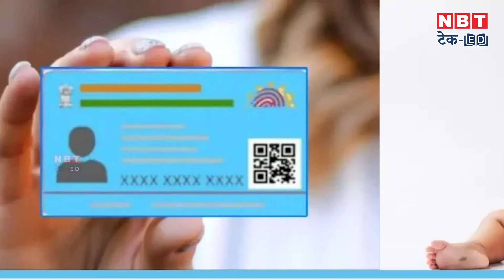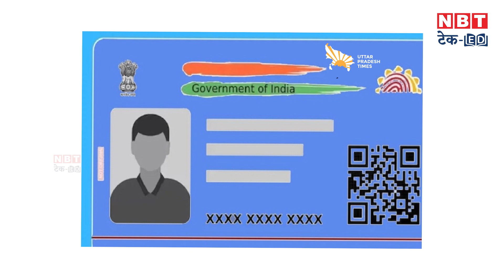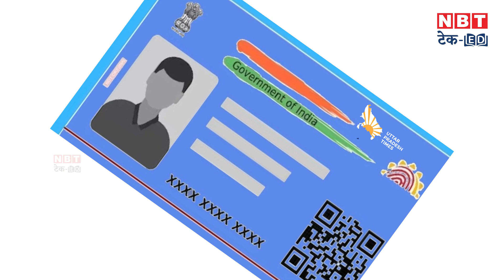Blue aadhaar card apply online | What is blue aadhaar card | Explained in Hindi | NBT Tech-Ed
It is generally white in color on Aadhar card but do you know that it is also of different blue color depending on it. Blue Aadhar has also been included as Bal Aadhar which issues YouTube accounts for children. U.T. According to the certificate, Aadhar card of the newborn baby, birth certificate and these are made through the Aadhar card of the parents. The blue 12-point base is for children ages 5 and under. It is valid only for 5 years and is used after that.

आधार कार्ड आमतौर पर व्हाइट कलर के होते हैं लेकिन क्या आपको पता है कि इससे अलग एक ब्लू कलर का आधार भी होता है| Blue Aadhaar को बाल आधार भी बोलते है जिसे यूआईडीएआई बच्चों के लिए जारी करती है। यूआईडीएआई के मुताबिक, नवजात बच्चे का आधार कार्ड, जन्म प्रमाण पत्र और ये माता-पिता के आधार कार्ड के जरिए बनाए जाते हैं| नीले रंग का 12 अंकों का आधार 5 साल या उससे कम उम्र के बच्चों के लिए है। यह केवल 5 वर्षों के लिए वैध होता है और उसके बाद यह अमान्य हो जाता है।